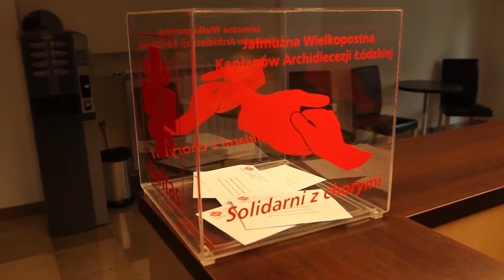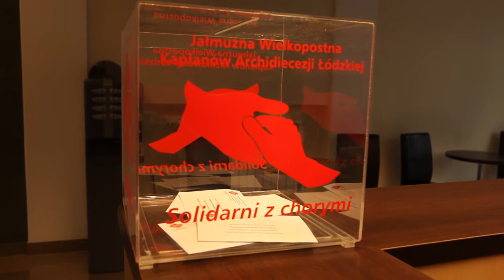Jałmużna kapłańska 2012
Na wsparcie dla księży-emerytów składają się w tym roku kapłani archidiecezji łódzkiej. Akcja organizowana jest już po raz drugi. Do przekazania jałmużny wielkopostnej zaapelował arcybiskup Władysław Ziółek. "Zebrane pieniądze będą przeznaczone na wsparcie księży-emerytów. Mają wesprzeć ich leczenie i rehabilitację oraz zakup leków" - wyjaśnia ks. Jacek Ambroszczyk, dyrektor łódzkiej Caritas.